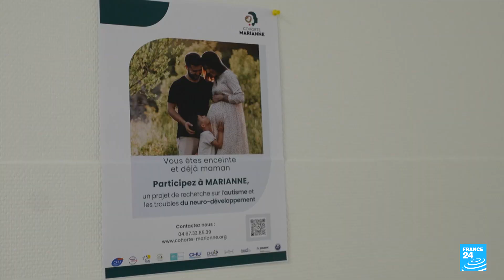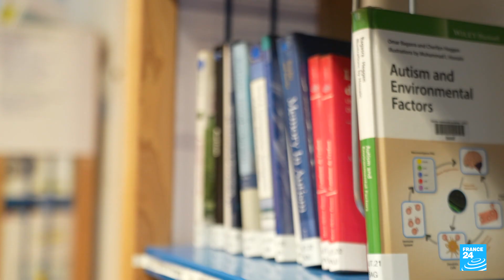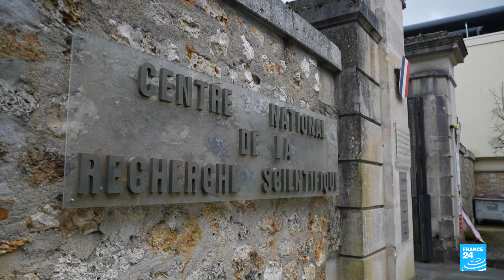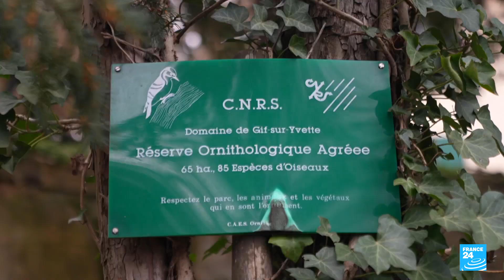Rise in autism cases: Are environmental factors partly to blame? • FRANCE 24 English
How to explain the sharp rise in autism cases in industrialised countries in recent years? The neurodevelopmental disorder is partly hereditary, but the finger is also increasingly being pointed at pollution. Scientists in southern France are currently investigating the role of environmental factors in autism by following 1,700 families over 10 years. It's a groundbreaking study in a country that lags behind in autism research and diagnosis. To mark World Autism Awareness Day, FRANCE 24 went to Montpellier to meet one of these families. Emerald Maxwell and Sophian Aubin report.